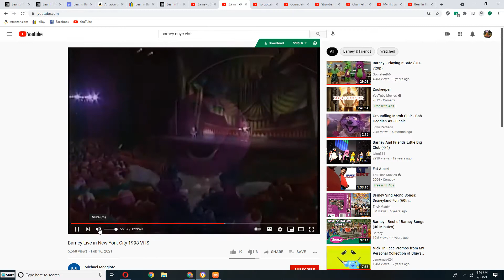Kathy and Her Delightful Dancing Bears dancing to Christmas Is Our Favorite Time Of Year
This Songs is from Barney Home Video: Barney's Night Before Christmas (1999)